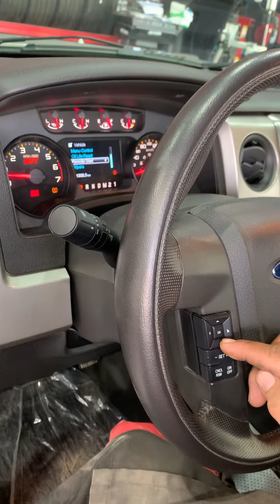ford raptor setting